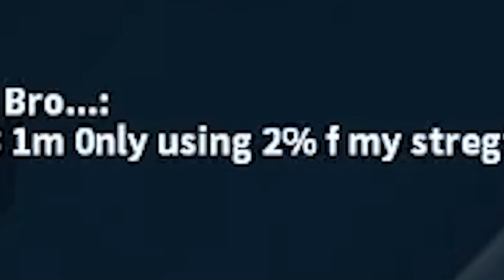BBTAG : The SPLOOGIE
Sploogie is a freakin' SCRUB. Ban that shmuck.